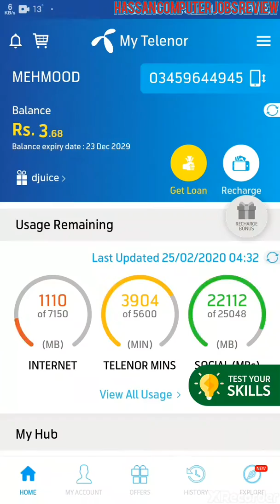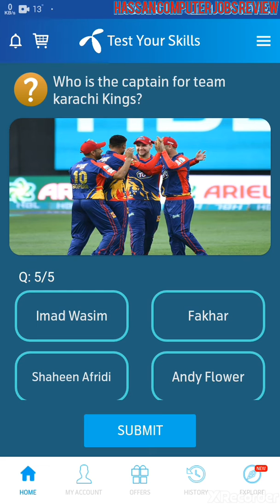25 February PSL Pakistan quiz Competition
PSL quiz Competition general knowledge questions by my telenor app Quiz Competition